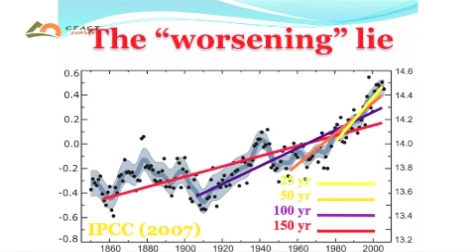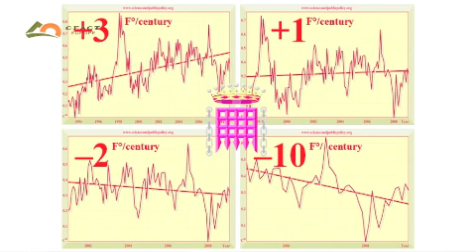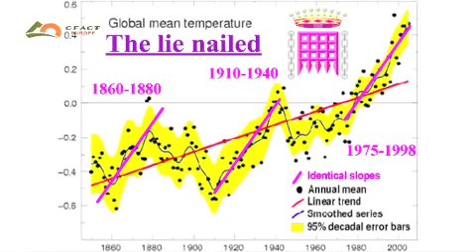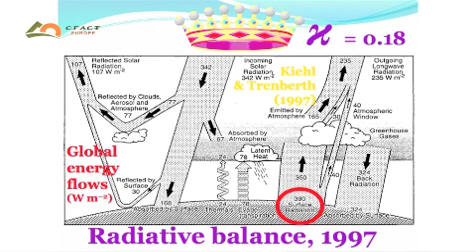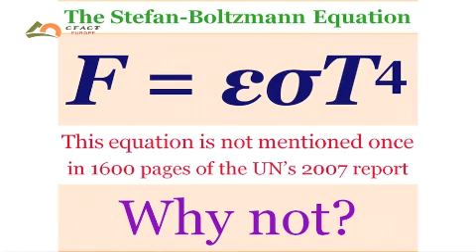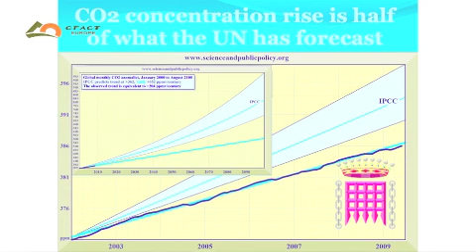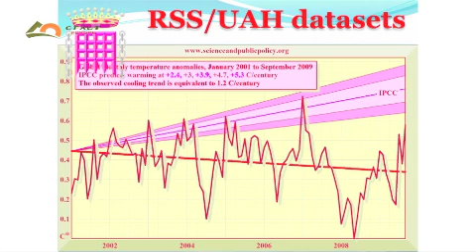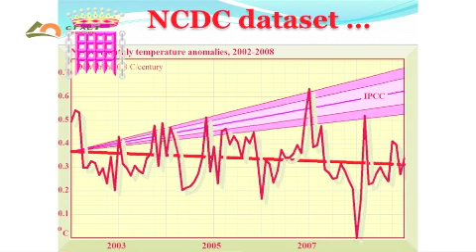(3 of 4) Lord Monckton on Climategate at the 2nd International Climate Conference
A full length, higher quality version of the Video is also available at ‪